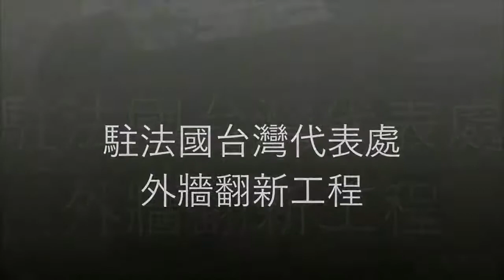駐法國代表處外牆翻新工程影片 La vidéo du ravalement du Bureau de Représentation de Taipei en France